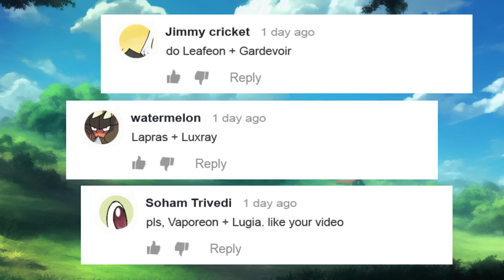These Pokémon fusions are so weird Gardevoir and Lycanroc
fusion Pokemon: Gardevoir and Lycanroc
0:00 fusion Pokemon
3:16 From my workplace